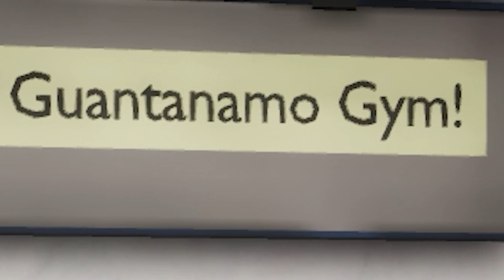Gigachad tá put4sso então eu fugi dele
~gym or jail
só corre mininoooo